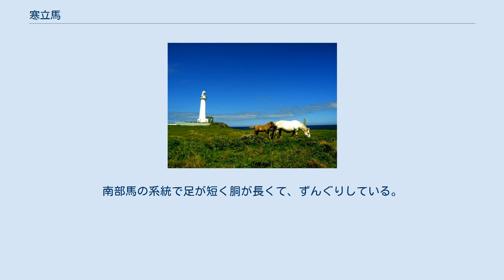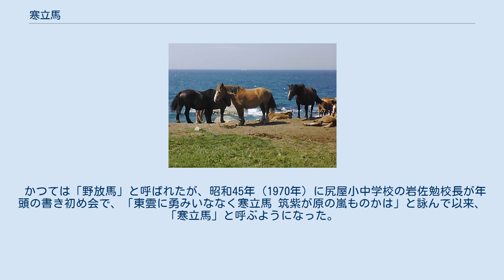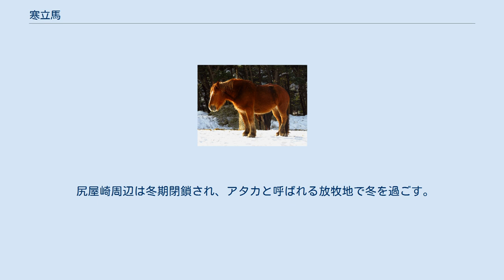寒立馬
寒立馬 寒立馬（かんだちめ）は、青森県下北郡東通村尻屋崎周辺に放牧されている馬。
厳しい冬にも耐えられるたくましい体格の馬である。
南部馬の系統で足が短く胴が長くて、ずんぐりしている。
現在の形になるまでに、ブルトン種などの外来種との交配がなされた。
 下北地方の沿岸地帯には南部馬を先祖とする田名部馬が江戸時代後期から盛岡藩の政策によって「四季置付」と称して周年放牧されていた。
田名部馬は比較的小柄であったが、寒さや粗食に耐え、持久力に富んでいた。
藩政時代から昭和にわたり、軍用馬の育成のために外来馬と交配し、大型の体躯へと改良された。
しかし、戦後は農業の機械化が進み、農耕馬や荷役馬などの需要が減っていった。
昭和35年（1960年）以降は大型肉用馬であるブルトン種との交配が進められて現在の姿に改良された。
 放牧されており、観光道路を歩いていることもよくある。
寒気と粗食に耐え持久力に富む農用馬として重用されてきたが1995年（平成7年）には9頭まで激減した。
しかしその後の保護政策により40頭ほどに回復した。
寒立馬及びその生息地は青森県の天然記念物に指定されている。
 かつては「野放馬」と呼ばれたが、昭和45年（1970年）に尻屋小中学校の岩佐勉校長が年頭の書き初め会で、「東雲に勇みいななく寒立馬 筑紫が原の嵐ものかは」と詠んで以来、「寒立馬」と呼ぶようになった。
「寒立」はカモシカが冬季に山地の高いところで長時間雪中に立ちつくす様を表すマタギ言葉で、冬季、寒風吹きすさぶ尻屋崎の雪原で野放馬がじっと立っている様子がそれに似ていたことから「寒立馬」と詠んだ。
 尻屋崎周辺は冬期閉鎖され、アタカと呼ばれる放牧地で冬を過ごす。
 なお、寒立馬は農用馬であり、放牧地の許容頭数と近親交配による弱体化防止等の適正管理のために青森県畜産農業協同組合連合会が主催する馬市場へに出品される場合がある。
よく誤解されるが東通村は寒立馬の所有者ではない。